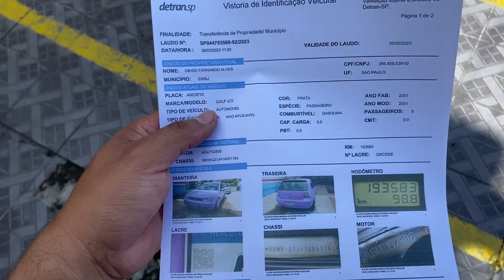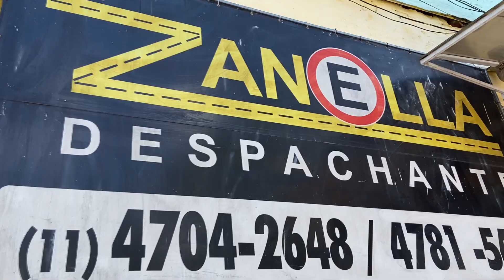PROCEDIMENTOS PARA TROCA DE COR NO DOCUMENTO GTI DUAS PORTAS